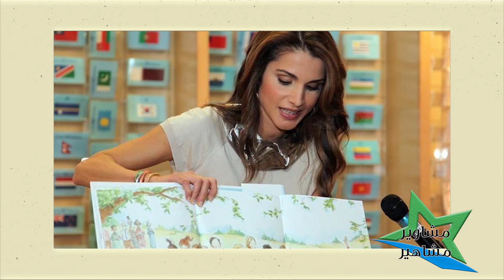الملكة رانيا بثلاث إطلالات رائعة في عيدها‼️ وفيديو نادر جدا من طفولة ابنتيها